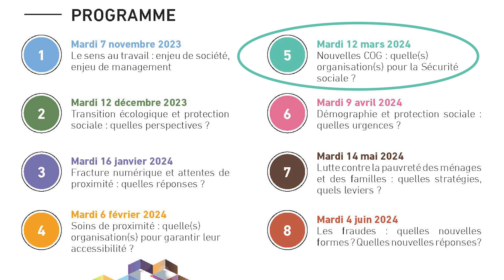Cycle APS 2023-2024 / Journée 5 - Nouvelles COG : Quelle(s) organisation(s) pour la Sécu. Sociale ?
Le développement des conventions d’objectifs et de gestion et le renforcement du pilotage des réseaux par les caisses nationales résument une grande partie des évolutions de la Sécurité sociale depuis 25 ans. L’organisation du régime général par branche les a amplifiées, alors même qu’émerge désormais la double nécessité de mieux prendre en compte la situation globale des personnes et les réalités territoriales.    Quelles évolutions à attendre ? D’autres modèles d’organisation (MSA, CGSS) peuvent-ils éclairer l’avenir ? Quel impact du numérique, quelles conséquences des chantiers de modernisation des données sociales ? Quelle gouvernance et quels leviers disponibles pour les dispositifs inter branches, voire inter régimes ? Quelle(s) mutualisation(s) à attendre ? Quel rôle et quelle autonomie demain pour les caisses locales ? Et par voie de conséquence : quelles évolutions pour les caisses nationales ?